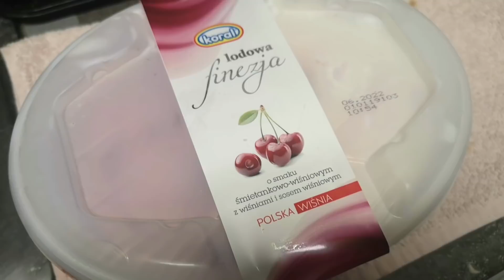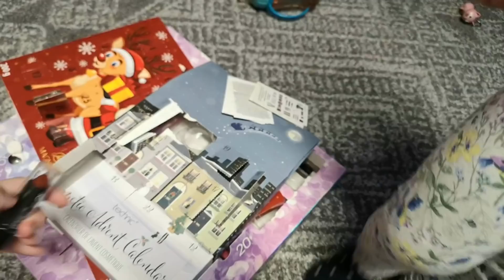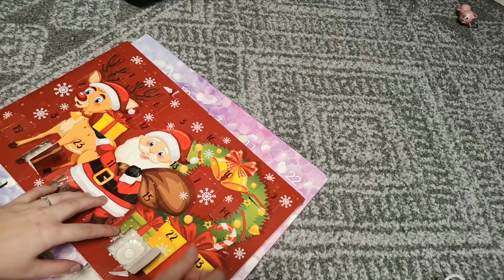VLOGMAS 2020 #21 i 22